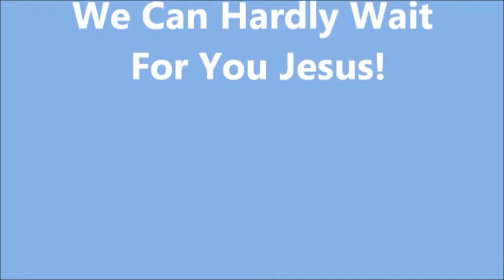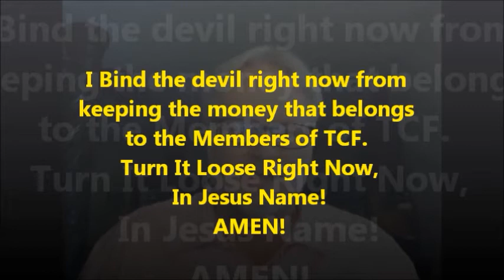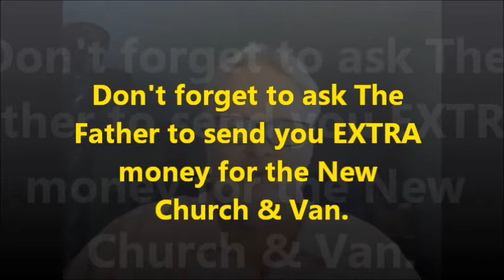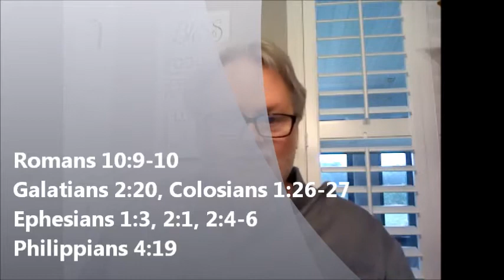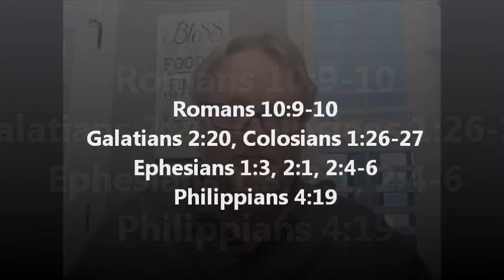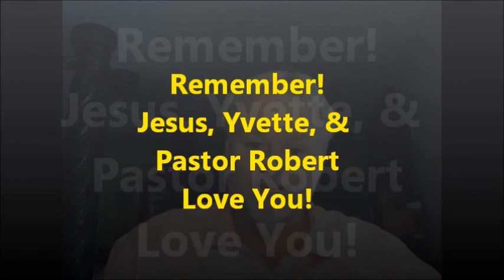In Him Part 6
I'm A New Creation.